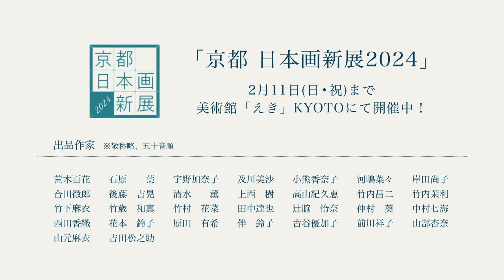【京都 日本画新展2024】動画deギャラリートーク ｜奨励賞 京都商工会議所会頭賞・田中達也さん「痕跡」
◉動画内容
2024年2月2日(金)〜2月11日(日･祝)まで美術館「えき」KYOTOで開催の【 京都日本画新展2024 】受賞者作品コメントです。

◆奨励賞 京都商工会議所会頭賞・田中達也さん「痕跡」

◆京都 日本画新展2024
【会期】2月2日(金)～2月11日(日･祝)
【会場】美術館「えき」KYOTO
【時間】午前10時～午後7時30分（入場は閉場30分前まで）
　　　　※最終日＝午後5時閉館
【入場料】無料

「京都 日本画新展」とは
日本画を志す若手作家の創作活動の奨励・支援を目的として2008年度に創設され、以来若手日本画家たちの自由な表現の場として、また同世代作家たちとの研さんの場として毎年開催してきました。本年も受賞作をはじめ、推薦を受けた20～40歳代までの30作家の意欲的な新作を、推薦委員を務める日本画家の作品とともに一堂に展観します。伝統と文化が今なお根づく京都から、作家たちとともに作り上げる日本画の「今」をご覧ください。

主催：西日本旅客鉄道株式会社、京都新聞
共催：京都府、京都市、京都商工会議所

◉京都新聞TV
　京都と滋賀のイベントやグルメ・アート・観光・音楽などをテーマに京都新聞のオリジナルコンテンツとしてお届けする YouTubeチャンネルです。

　京都新聞アート&イベント情報サイト［ことしるべ］